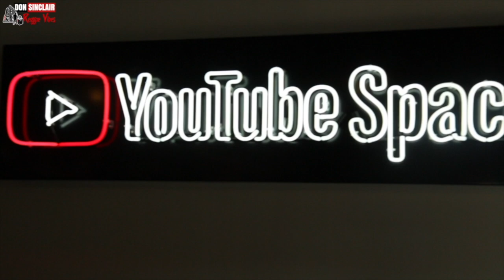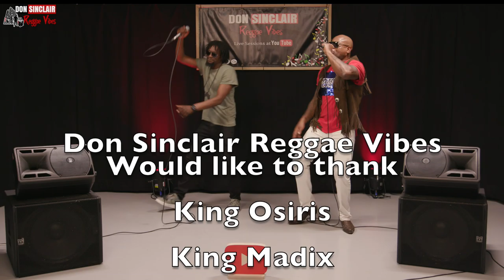King Osiris & King Madix Exclusive Freestyle Live & Direct at YouTube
King Madix Started to dj aged 13 and was inspired by all the Saxon djs at that time also papa san super cat nico demus vybz cartel. Recorded with Joseph cotton (prison life) horace martin (trail we) ken booth's Son (open up) mix tape with y.g (culture kings)
Been backing performer for mad cobra DMX also many more reggae and jungle artist including dj lucks. Working with proud to be productions engineer/Artist stryka blessed on a EP which will be released 1st week in October 2018 call senorita.

king osiris aka k.o
born into a muscial family he's dad played guitar and he's favorite toy as child was he's african drum, he was a baby that loved the bass!! His mother would play everthing from motown, reggage, revivel to lover rock, which influnced me greatly.
He's first experience of sound systems and mc’s was when he was around 9 or 10 and his uncle papa levi took him and his cousin to to their first all dayer/party in the park. he saw his uncle and his friends tippa ire, daddy cornal, sandy and rusty (saxon sound) lyrically hypnotize the entire park with everything from consciousness to lyrical jestery with such humour the crowd would roar with laughter and that was the first day he knew that he wanted to perform. from that day he started to make up his own  little rhymes but it wasn’t till he was 12 or 13 that he strated writing then he would perform anywhere he could at school, youth centres, talent shows, during this time he found his love for hip-hop (nwa, run dmc , nas, wu-tang, ect).so he began to write rap as well as dancehall that ignited a greater passion for music that had meaning and relevance as a london native he witnessed the birth of jungle music witch is a mix of dram and bass and dancehall with live mc’s he was instantly drawn to the scene of dirty bass lines and fast paced lyrics he became a regular on the rave scene. as the scene evolved garage music was born so in his early 20’s him and some friends started promoting there own events he was the host and mc’d over a variety of sounds.
in 2000 he was signed to purple haze records who was signed to thorn EMI  released their track messy by purple haze craw he was the front man he has toured the uk. He's highlight is doing three stages at carnival with thousands of people and winning the rewind magazine award for best video for a grime track (storm)..(napa tour in 2005 he has also stared in an independent film in the UK enemy friend witch he wrote and performed music for.since then he's  performed intently across london but most recently he has opened for U.S hip hop artist don pachion and bronze nazareth and work with a host of up an coming uk artist.
artist that i admire and would like to work with james brown, damian marley, buster rhymes, laraun hill, bob marley, method man, nas, jay cole, stormyz, kano, wreach32, donaeo, ghetts, aidonia and the list could go on !!!